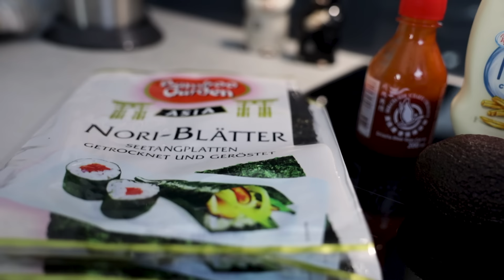Wir testen die VIRALSTEN TIKTOK FOODTRENDS 😍 | stineundmarc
Die viralsten TikTok Foodtrends,  sind sie den Hype wert? ❤️ Wir haben sie getestet und es war so lustig. 😂 Ihr müsst das unbedingt testen bzw habt ihr davon schon welche getestet?😅 & Wollt ihr noch einen Part?